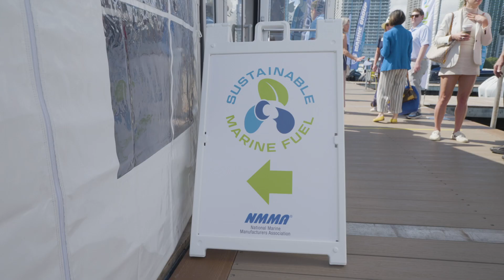Sustainable Fuels Demonstration at Discover Boating Miami International Boat Show 2023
Latest Drop-in Fuel Technology Highlighted at the Discover Boating® Miami International Boat Show®